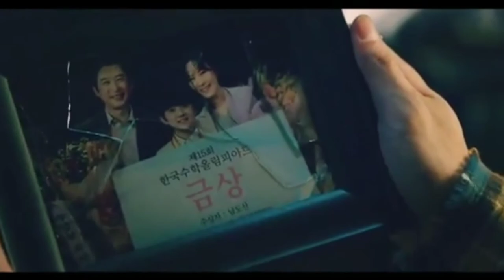Jung Seung Hwan - Day & Night Start Up OST part 2 [MV]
start up drama
drama Korea 2020
Bae Suzy
OST Start Up
MV OST Kdrama